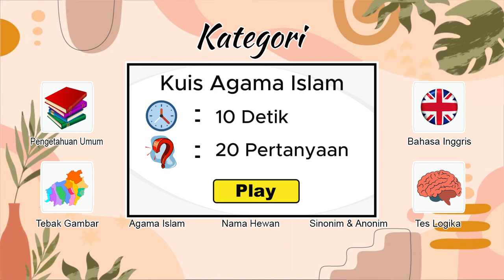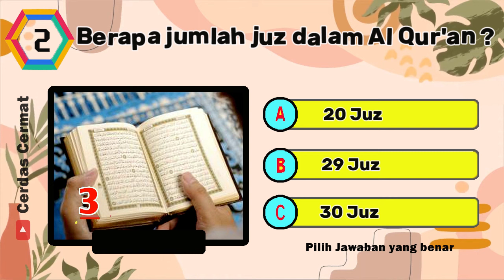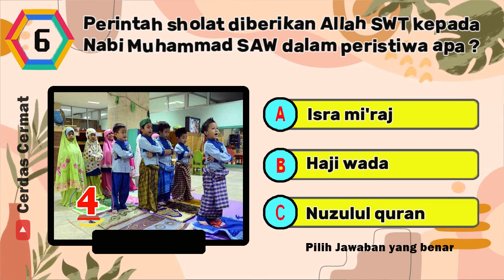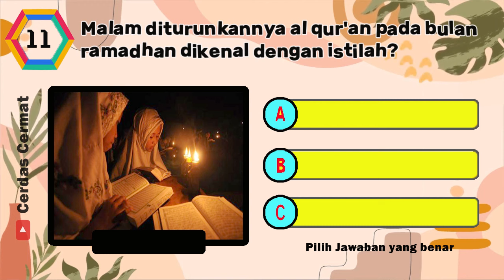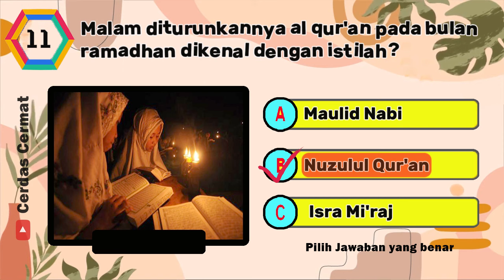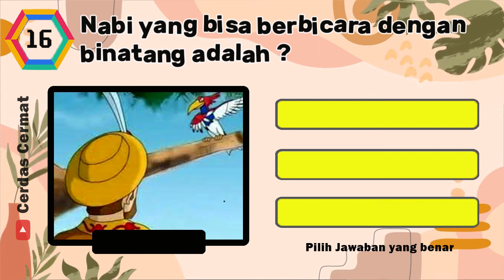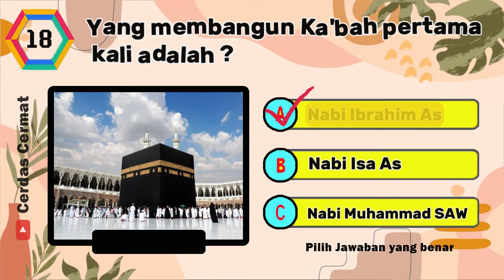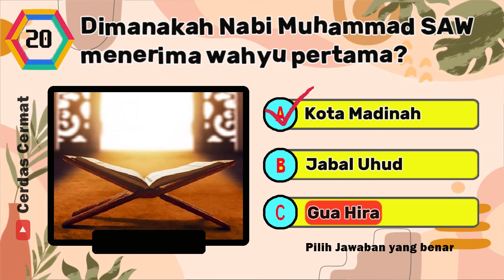🛑 KUIS TENTANG ISLAM | Kuis Seputar islam || Cerdas Cermat | Part2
Halo guys selamat datang kembali di channel Cerdas Cermat.
pada video kali ini kamu akan memjawab soal tentang kuis tentang islam. selamat menonton